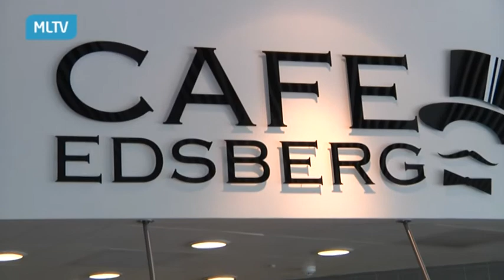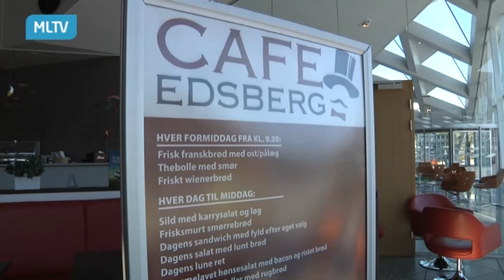Cafe Edsberg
Som nogen måske har bemærket, har cafe Edsberg været lukket i nogen dage.
Det skyldes at man har indført et nyt koncept i cafeen. Vi har fået hos en snak med Lilian om de nye tiltag.